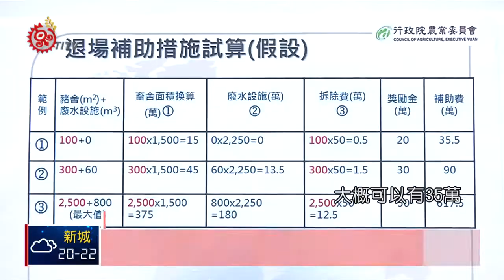嚴防豬瘟 農委會推廚餘養豬戶改用飼料 2018-12-25 IPCF-TITV 原文會 原視新聞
防堵非洲豬瘟病毒，早有人建議，國內應趁機禁止用廚餘養豬，徹底杜絕傳染途徑，下午農委會宣布鼓勵廚餘養豬戶，改以飼料養豬，每頭豬補助2200元，或是選擇離牧、不再養豬，補助最高達617萬。至於是否會有全面禁止廚餘養豬的時程？農委會表示需要再討論。

廚餘要高溫蒸煮一小時，才可拿來餵豬，非洲豬瘟病毒已經近逼，但農委會清查全台2045戶廚餘養豬戶，只有300多場依照規定高溫蒸煮，高達一千多場有設備不一定使用，更有66場完全沒有設備，因此宣布輔導這些廚餘養豬戶、改為飼料養豬，或是提出離牧申請，會有優於過去的補助金。

若改飼料養豬，農委會每頭補助2200元，估計若65萬頭吃廚餘的豬，全部改飼料與全部退場不養，要花45億元經費。

學者指出，廚餘養豬絕對是非洲豬瘟的防疫漏洞，但廚餘養豬戶則強調，會做好管理。

至於廚餘若不養豬，要送往哪裡？環保署表示，現在豬吃的廚餘量不多，去化沒有問題。

農委會雖然推出補助方案，減少廚餘養豬戶，但非全面禁止，代理主委陳吉仲表示，全面禁止的確切時程，還須跨部會討論。